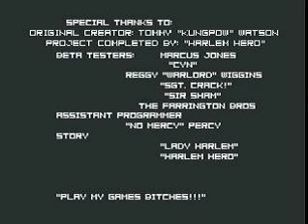Crisis Evil OPENBOR Playthrough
Download